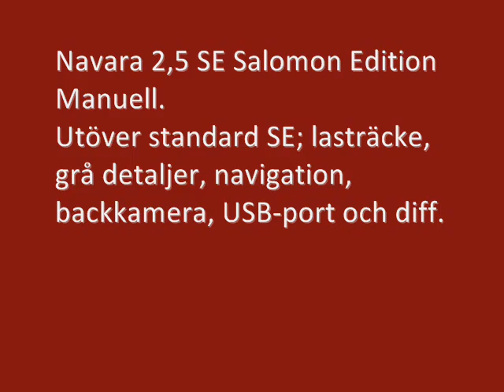Nissan Navara Salomon Edition Svart Manuell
Nissan Navara Salomon Edition. Finns i manuell (som denna) och i automat. Innehåller Salomon-logos på framdörrarna, Delar med detaljer i mattgrått: Ytterbackspeglar, Stötfångaren bak, Grillen, Yttre dörrhandtagen, Sidofotsteg, 17" Lättmetallfälgar. SE modellen har diffrentialspärr och lastrack på taket som normalt är standard på LE-modellerna. April/Maj 2013 specialpris hos Svenska Bil